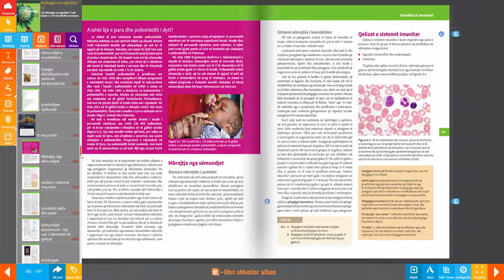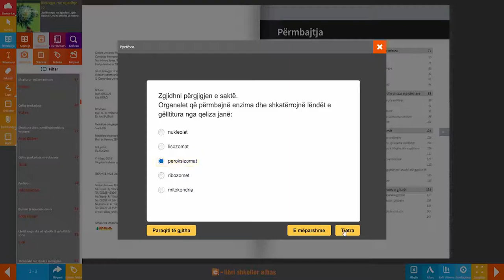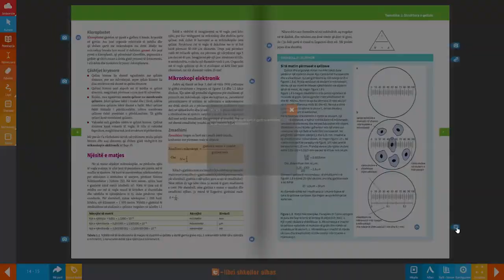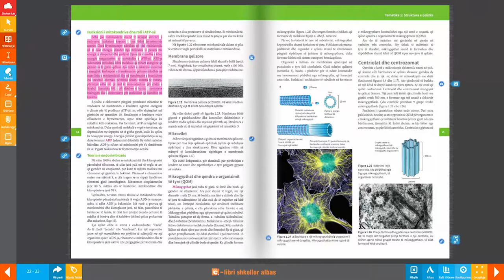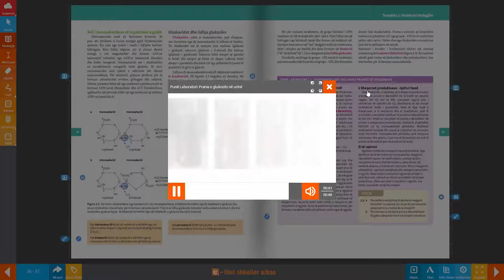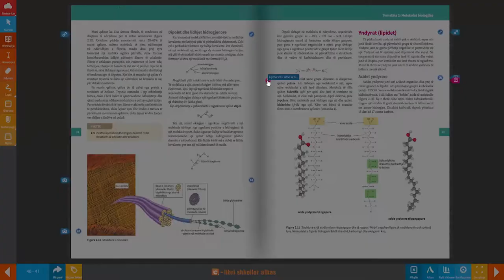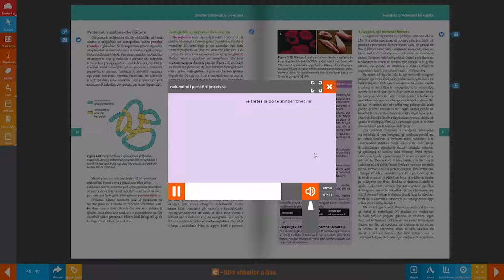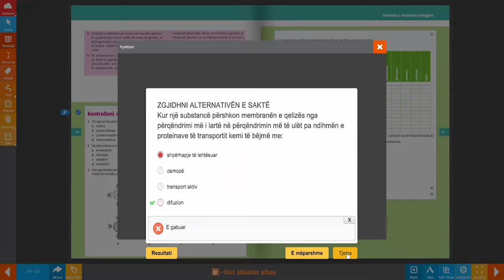Libri digjital - Biologjia me zgjedhje 12